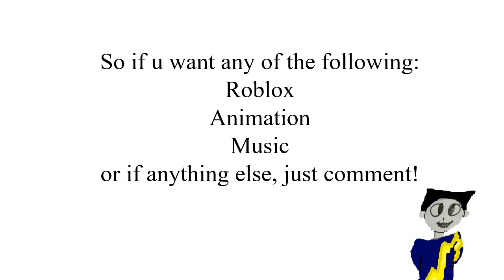VOTE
No toxicity in comments
dont harass thumbnail it took forever to draw im telin ya.